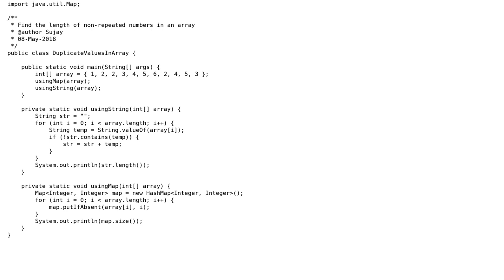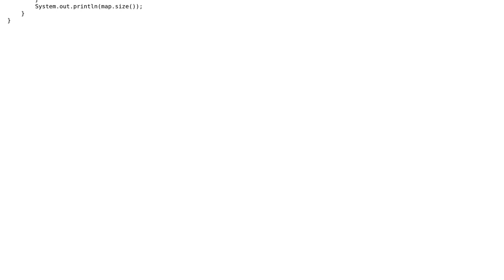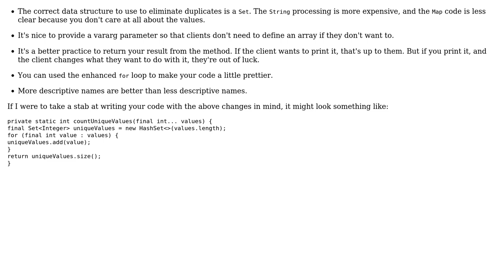Code Review: Find length of non-repeated numbers in array (2 Solutions!!)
Code Review: Find length of non-repeated numbers in array

With thanks & praise to God, and with thanks to the many people who have made this project possible! | Content (except music & images) licensed under CC BY-SA | Music | Images & others | With thanks to user Sujay user Stingy user Mast user Eric Stein and the Stack Exchange Network Trademarks are property of their respective owners. You are responsible for your own actions.